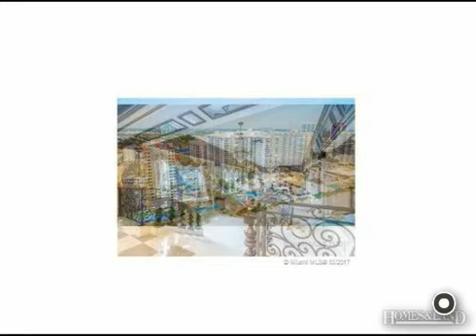$2,400 3BR 2BA House for Rent in HALLANDALE 33009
Residential Rental, Condo/Co-op/Annual - Hallandale, FL EXCEPTIONAL VALUE & SUPERB LOCATION-LOCATION-LOCATION FOR DELUXE BEACHSIDE OCEANFRONT RESIDENCE, ADDRESS & LIFESTYLE-LIVING.ENJOY WARM WINTER BREEZES FROM FULL-SUNNY PLUS+SIZED OPEN-AIR TERRACE*HUGE 1856 SQ FT 3 BDRM /2.5 BATH*FULLY RENOVATED,TURN-KEY,FINE MOVE-IN CONDITION*FLOOR-TO-CEILING EURO-STYLE BATHROOMS, EAT-IN KITCHEN,FORMAL DINING ROOM,LARGE WALK-IN CLOSETS,SMOOTH CEILINGS,PORCELAIN FLOORS,CUSTOM LIGHTING,40 YEAR CERT BLDG,FIRE SPRINKLERS & COMPLETE HURRICANE IMPACT GLASS.FULL-SUNNY HEATED OCEANFRONT POOL & SPA WITH MOVING GLASS WALL PANORAMIC OCEAN VIEWS,BILLIARD,GAMING & COMMUNITY ROOMS,STATE-OF-THE-ART NEW GYM,ELEGANT FIRST CLASS GRAND "HOTEL-STYLE" MARBLE LOBBY & FULL CONCIERGE & VALET SERVICES, HISTORIC MAURICE LAPIDUS DESIGNED OCEANSIDE COMMUNITY*CALL FOR EASY SHOWING* Find out more about this rental home